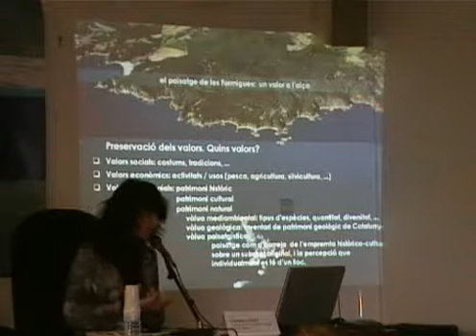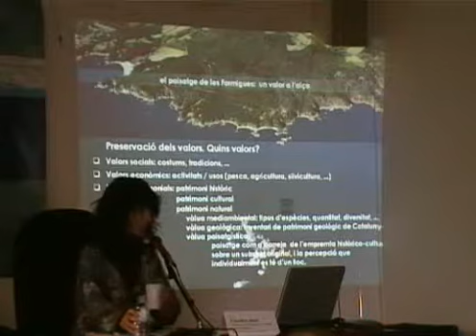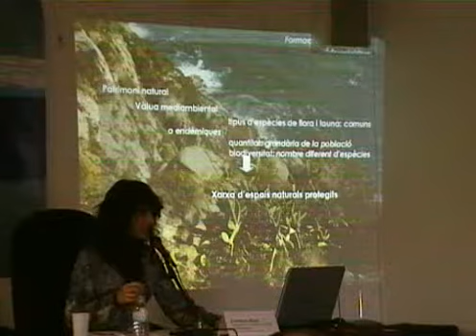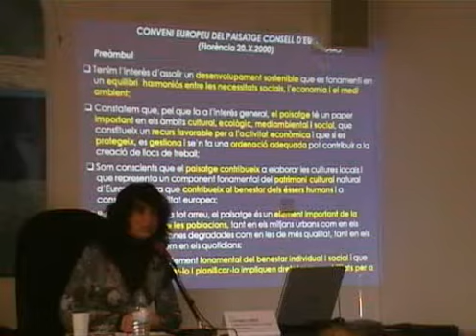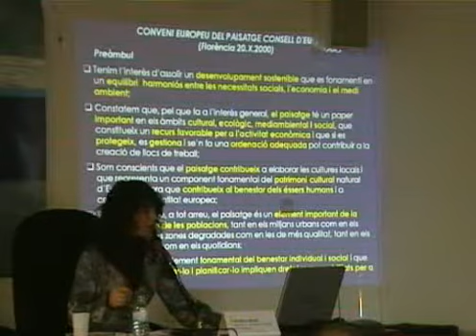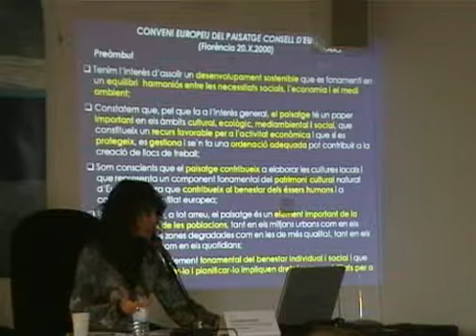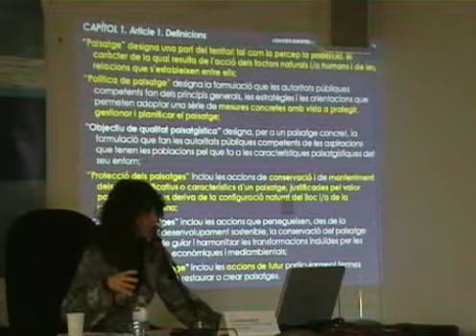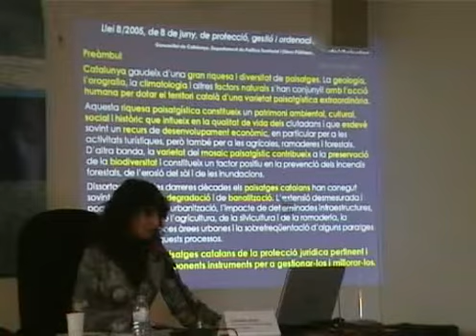El paisatge de les Formigues: un valor a l'alça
Carolina Martí. Laboratori d'Anàlisi i Gestió del Paisatge.
Secció de Geografia. Universitat de Girona.
II Jornada Tècnica sobre la futura Reserva Marina d'Interès Pesquer de les Illes Formigues. (Palamós, 22 novembre 2008)
Organitza: Càtedra d'Estudis Marítims